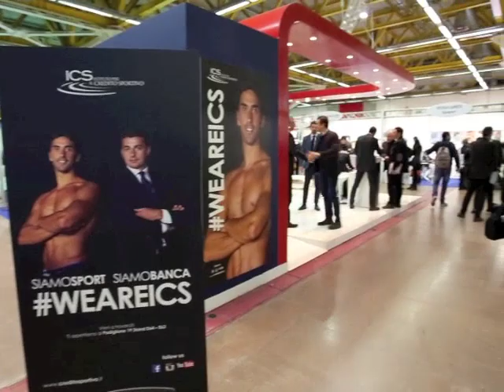FORUM PISCINE 2015 - Filippo Magnini e Credito Sportivo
Lo stand del Credito Sportivo a Forum Piscine 2015 con un ospite di eccezione: Filippo Magnini testimonial della campagna WEAREICS!!